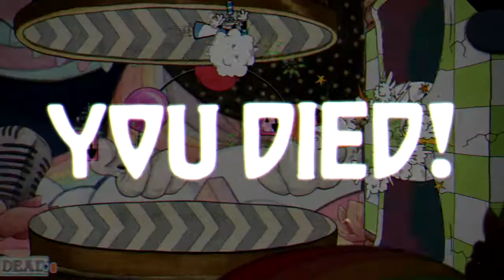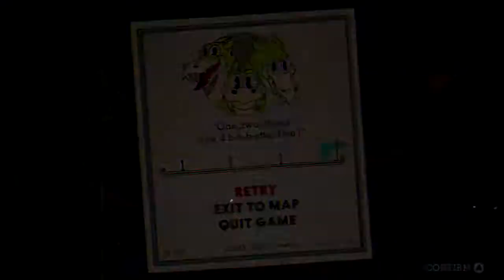Dragon Drag Out - Let's Play Cuphead - Part 7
BWAAAAA!!!

Cuphead is a 2017 run and gun video game developed and published by Studio MDHR. The game was inspired by the rubber hose style of animation used in cartoons of the 1930s, such as the work of Fleischer Studios and Walt Disney Animation Studios, and sought to emulate their subversive and surrealist qualities.

On the fictional Inkwell Isles, Cuphead and his brother, Mugman, are two fun-loving cups who live under the watchful eye of Elder Kettle. Against the elder's warnings, the brothers enter the Devil's Casino and begin playing craps. When they go on a winning streak, the Devil himself offers to raise the stakes. If Cuphead and Mugman can win one more roll, they will receive all the money in the casino; if not, the Devil will take their souls. Cuphead loses by rolling snake eyes, and he and Mugman beg for mercy. The Devil makes a deal with them: If the two can collect a "soul contract" from each of his runaway soul debtors by midnight the next day, he might let them keep theirs. They visit Elder Kettle, who gives them a potion that allows them to fire blasts from their fingers to aid in their quest, but also warns them that the debtors may change physical form in an effort to stop them. The brothers travel around the Inkwell Isles, fighting the debtors in order to obtain their contracts.

Cuphead features one or two players taking control of animated characters Cuphead and his brother Mugman to fight through several levels, that culminate in boss fights, in order to repay their debt to the devil. The game was praised for its art style and noted for its challenging difficulty. It was both a critical and commercial success, winning several awards and selling over six million copies within three years. An animated series based on the game is in production by Netflix.

Cuphead's gameplay is centered around continual boss fights, interspersed with run-and-gun levels. Additionally, all but the final level include a mausoleum where the player has to parry ghosts before they touch an urn, rewarding the player with a Super move if completed. Each of these boss fights and run-and-gun levels is housed in one of four different worlds, with the fourth world containing the final fight against the Devil himself. Each boss fight includes a simple, normal and expert difficulty mode (with the exception of the final two, which lack a simple mode); defeating every boss on normal mode is required to complete the game, while expert mode is unlocked upon completion. While most bosses take place on land, several bosses instead are fought in aeroplanes in levels which play like side-scrolling Shoot 'em ups. The game also includes role-playing elements and a branching level sequence. Player characters have infinite lives, maintaining all equipment between deaths. Equippable weapons and special abilities known as Charms can be purchased from the shop using coins. Player characters feature a parry attack that can be used on certain objects marked in pink, to various effects, the most important of them being increasing a "super meter" that enables more powerful attacks. The super meter is represented by playing cards. The player can use an EX move with one playing card, with the move used depending on the weapon equipped.

After completing a level, the player is ranked with a grade based on their performance, based on factors such as the time taken to complete the level, damage avoided, and number of parried attacks. The levels are accessible through a top-down perspective overworld with its own secret areas. The game also has a two-player local cooperative mode.